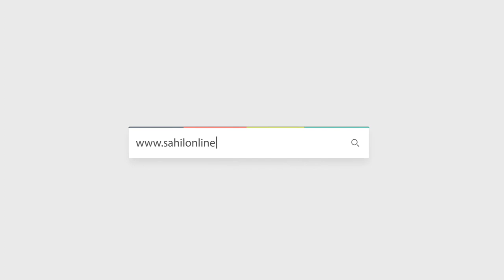'Har Ghar Tiranga' awareness campaign held in Bhatkal